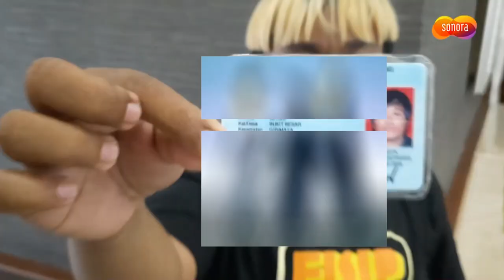Munir Bekisah dan bikin Ibu Melati Erzaldi Tertawa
Vlog Sonora berjudul "Munir Bekisah dan bikin Ibu Melati Erzaldi Tertawa" ini diambil di sela-sela waktu yang tak terduga. Munir seorang komedian terkenal di Bangka Belitung, sempat mebuat kami terbahak-bahak dengan berbagai kisah menarik dan lucunya. Saat pengambilan video ini, kebetulan Munir sedang menunggu Ibu Melati (Istri Gubernur Kep. Babel) yang sedang mengisi Sensus Peduduk Online bersama Kepala BPS.

Ya, Munir dan Ibu Melati memang sangat akrab, bahkan Munir pun tak segan untuk memanggil Ibu Melati Erzaldi dengan sebutan "Emak". Di video ini Munir membeberkan beberapa kisah singkat tentang dirinya yag jarang diketahui oleh publik. So, simak video ini hingga tuntas ya..